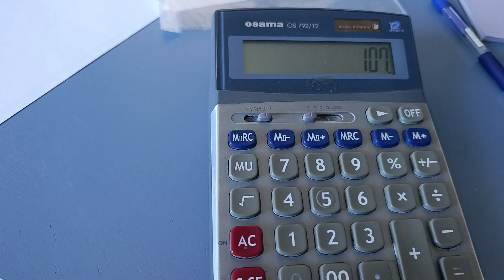Pravi trošak betona: kod kuće ili iz betonare? / Real concrete cost: home or ready-mix?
U ovom videu računamo koliko zaista košta napraviti 1m³ betona kod kuće. Uzimamo u obzir cijene cementa i agregata, te uspoređujemo isplati li se praviti beton samostalno ili ga kupiti iz betonare.

In this video, we calculate how much it really costs to make 1m³ of concrete at home. We take into account the prices of cement and aggregate, and compare whether it’s worth making concrete by yourself or buying it from a batching plant.